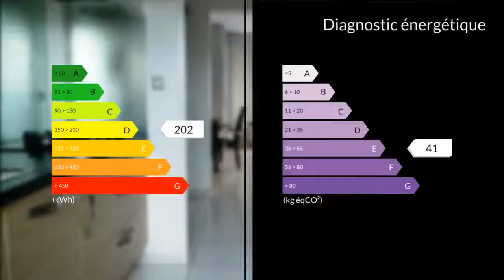A vendre - Appartement - Salon de Provence (13300) - 3 pièces - 65m²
L'agence CLAIRIMMO vous propose sur SALON DE PROVENCE un bel appartement T3 de 65m² (loi carrez) dans une résidence sécurisée, composé d'un hall d'entrée, 1 salon-séjour, 1 cuisine équipée indépendante, donnant accès sur une loggia 1 salle d'eau, 2 chambres avec placards et 1 WC séparé. Toutes les menuiseries sont en double vitrage PVC avec ouverture oscillant-battant,volets roulants manuels et électriques. Vous bénéficierez d'une cave et place de parking.COUP DE COEUR ASSURE idéal PREMIER ACHAT !A VISITER SANS PLUS TARDER !